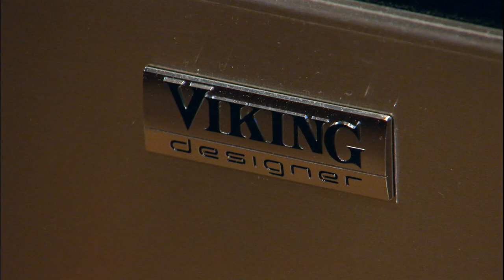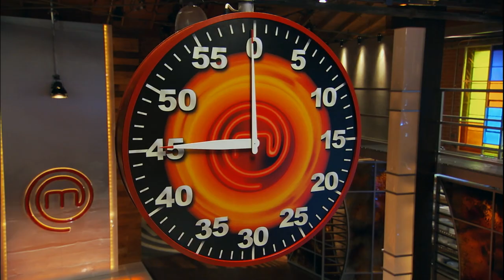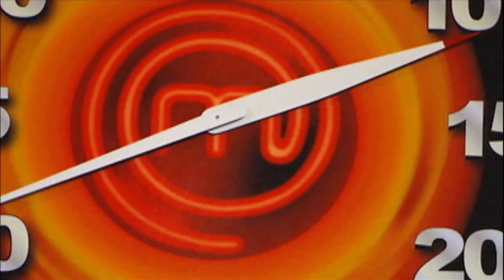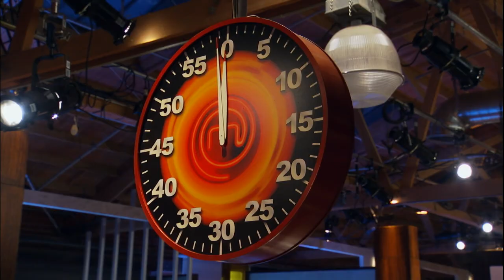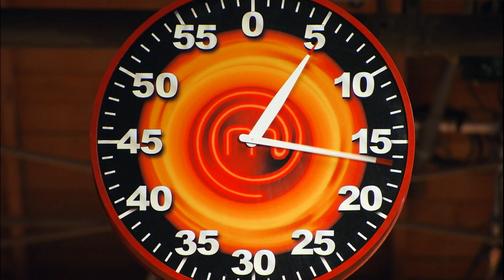MasterChef US S01E04